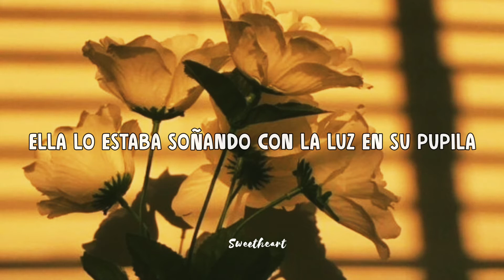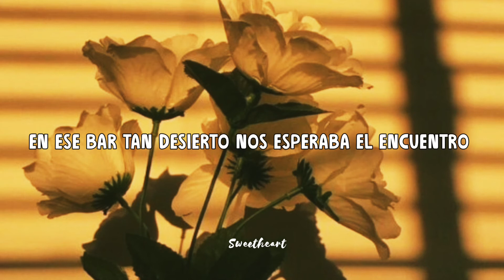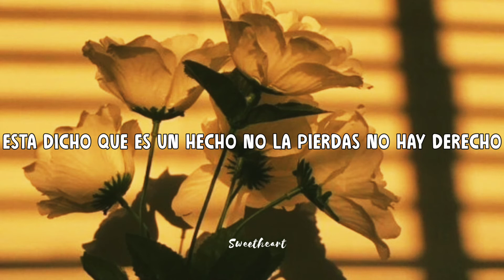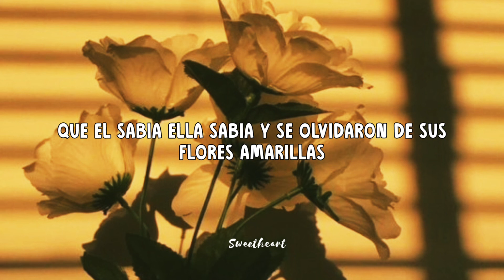Flores amarillas🌻🌻 // Floricienta [Letra]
Letra:

El la estaba esperando
Con una flor amarilla
Ella lo estaba soñando
Con la luz en su pupila

Y el amarillo del sol
Iluminaba la esquina
Lo sentía tan cercano
Lo sentía desde niña

Ella sabía que él sabía
Que algún día pasaría
Que vendría él a buscarla
Con sus flores amarillas

No te apures, no detengas
El instante del encuentro
Esta dicho que es un hecho
No la pierdas no hay derecho
No te olvides que la vida
Casi nunca está dormida

En ese bar tan desierto
Nos esperaba el encuentro
Ella llego en limusina
Amarilla por supuesto

El se acerco de repente
La miro tan de frente
Toda una vida soñada
Y no pudo decir nada

Flores amarillas

Que vendría el a buscarla

El sabía ella sabia
Que el sabia ella sabia
Y se olvidaron de sus
Flores amarillas

[Compositores: Carlos Zulisberg Nilson / Maria Cristina De Giacomi